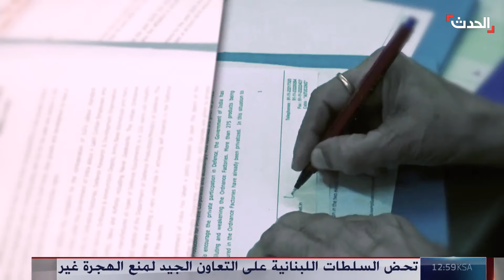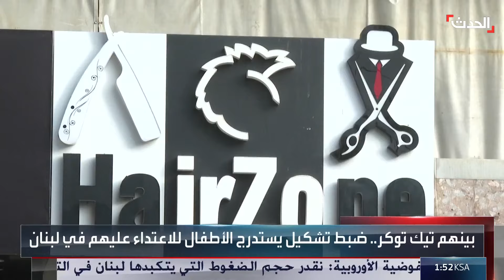نشرة 21 - 22 غرينيتش | 3 ملايين سوادني يفقدون وظائفهم للأبد.. ومباحثات عسكرية بين مصر وتركيا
نشرة 21 - 22 غرينيتش | 3 ملايين سوادني يفقدون وظائفهم للأبد مع استمرار الحرب بين الجيش و الدعم_السريع.. ومباحثات عسكرية بين مصر و تركيا بعد سنوات من القطيعة
لمعرفة أحدث المستجدات.. عبر البث المباشر من هنا ⤵
وبإمكانكم متابعة الحدث على منصات التواصل